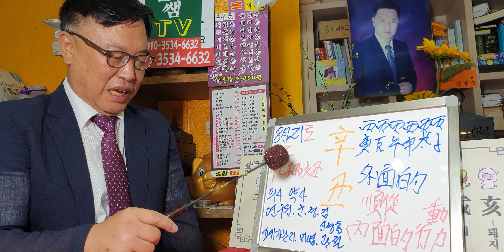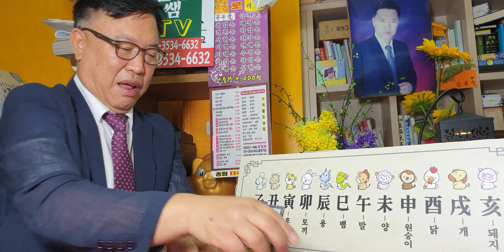8월21토요일 오늘의운세sbs백년손님출연313회mbc국운출연ㆍ전포항대학사주타로교수ㆍ주간인물등다수언론등재ㆍ현포항에서30년철학관운영중01035346632